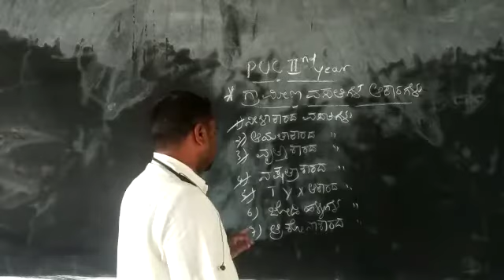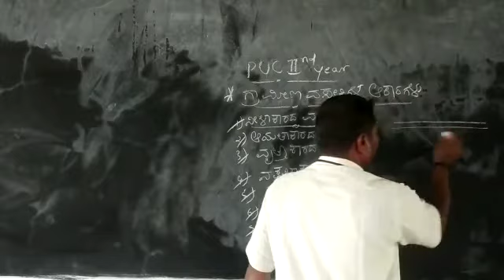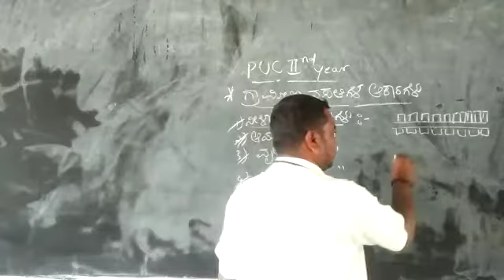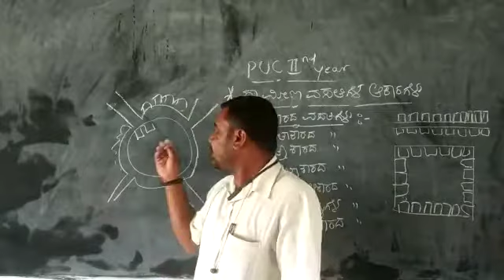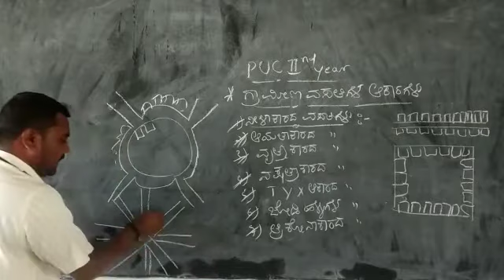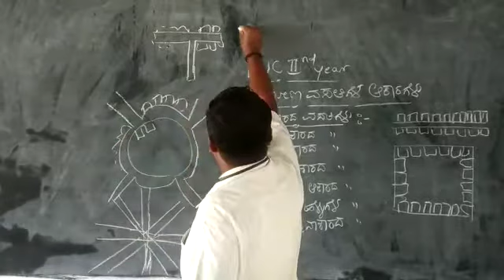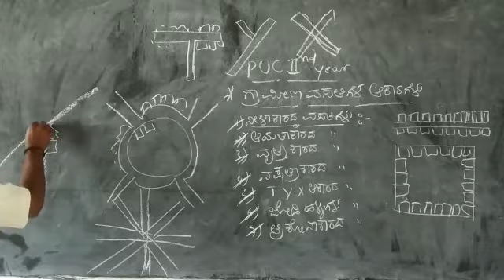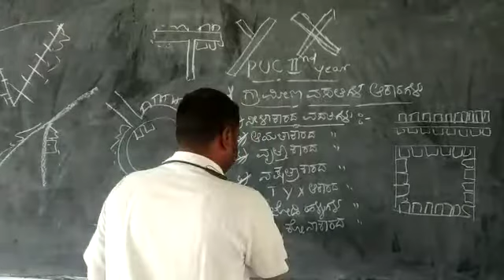IIND P U C ಗ್ರಾಮೀಣ ವಸತಿಗಳ ಆಕಾರಗಳು